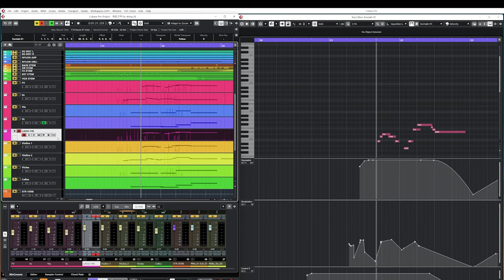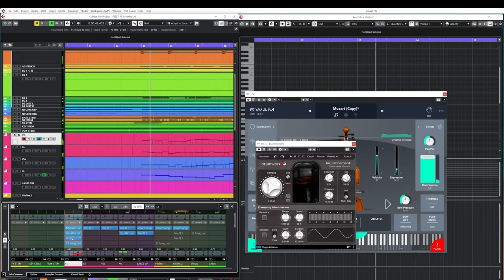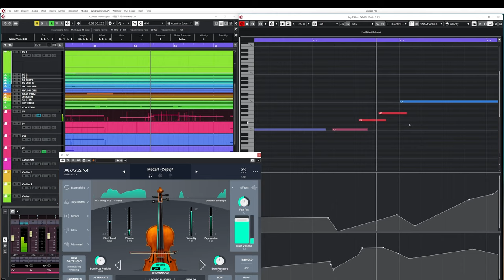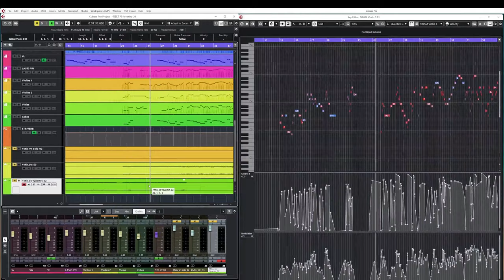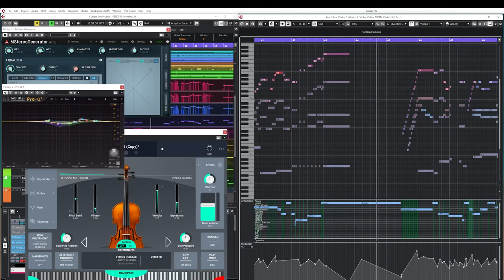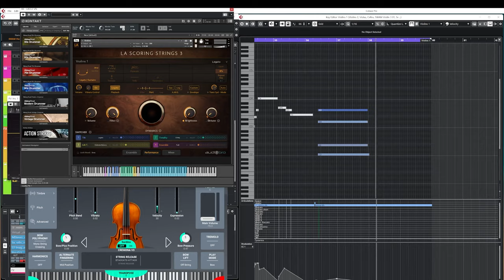취중고백 큐베이스 프로젝트 공개! | SWAM Violin V3 + LASS 3 가상악기 리뷰 & 톤 세팅법 | ONLINE CLASS_Trailer#2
현재 음원 차트를 휩쓸고 있는 '김민석(멜로망스) - 취중고백' 저희 에임스트링이 스트링을 편곡했는데요, 융스트링의 4인조 쿼텟 + 14인조 녹음이 진행되기 전 스트링 데모 가이드 단계의 큐베이스 프로젝트를 공개합니다!

사용된 가상악기:
Audiobro LA Scoring Strings 3
Chris Hein Strings (Ensemble, Solo Cello)
SWAM Solo Violin V3
NI Cremona Quartet (Violin 2, Viola)

[CREDIT]
Music Produced and Director MJ (써니사이드)
Lyrics by 김희탐
Composed by 김희탐
Arranged by AIMING(김창락, 김수빈, 조세희, 권수현)

Piano 김창락(AIMING)
Guitar Young
Bass 조세희(AIMING)
Chorus 강태우
Midi Programming 김수빈, 조세희, 권수현 (AIMING)
Strings 융스트링
Strings Arranged and conducted by 강민훈 @ Aimstrings

Album Art by Magellan

Recorded by 최다인 @Seoul Studio
Digital Edited 최다인 @Seoul Studio
Mixed by 정기홍 @Seoul Studio

Work with us!